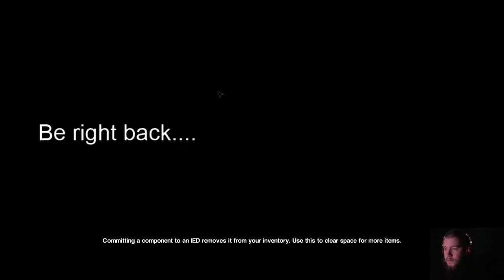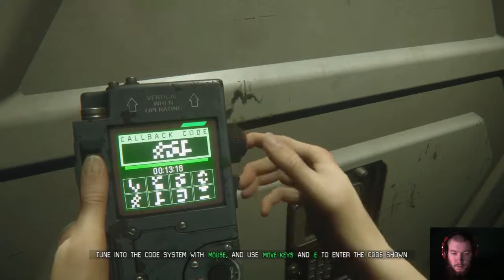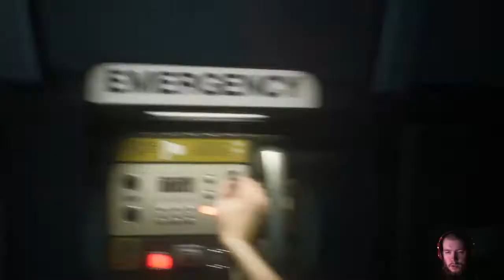Alien Isolation - Livestream - Episode 11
Amanda Ripleys horror on Sevastapol Station